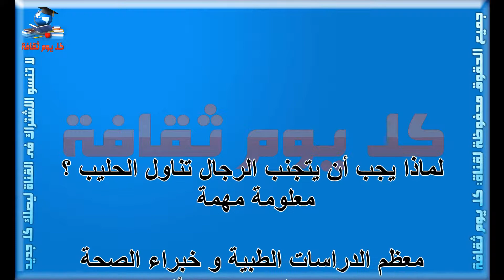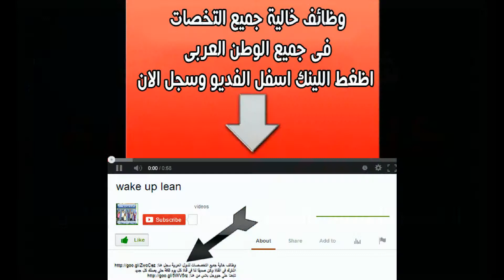لماذا يجب أن يتجنب الرجال تناول الحليب ؟ معلومة مهمة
تشيز كيك طريقة تشيز كيك تشيز كيك الشوكولاته عمل تشيز كيك تشيز كيك بالشوكولاتة بدون فرن

تمرينات شد البطن شد البطن افضل تمارين شد البطن أفضل تمارين رياضية لجعل بطنكِ مسطحة ومشدودة

لماذا
يجب أن يتجنب الرجال
تناول الحليب
الحليب
معلومة مهمة
معلومة
الرجال
يتجنب